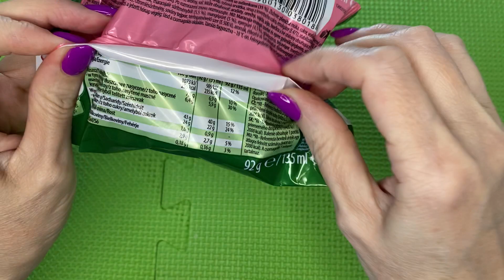Cactus Ice Cream Unboxing / Ice Cream / Satisfying ASMR